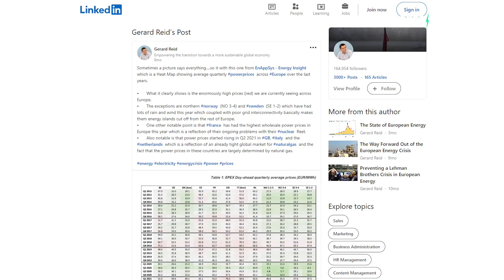It begins - Free electricity across all of Europe every weekend....